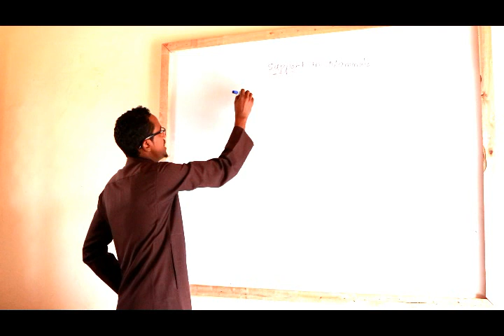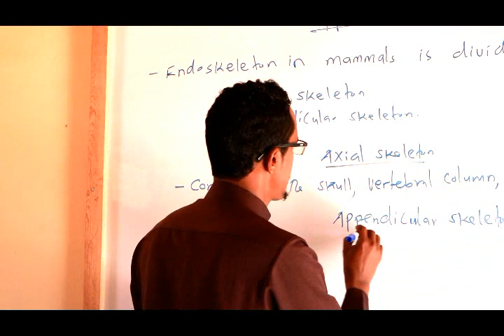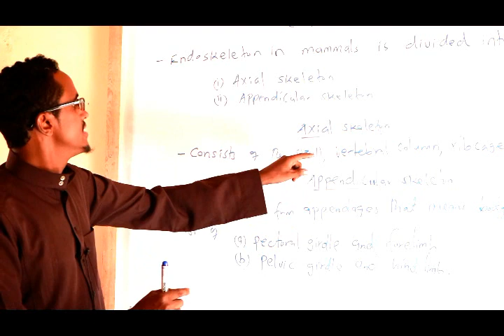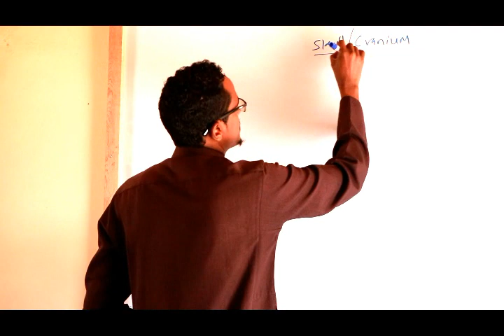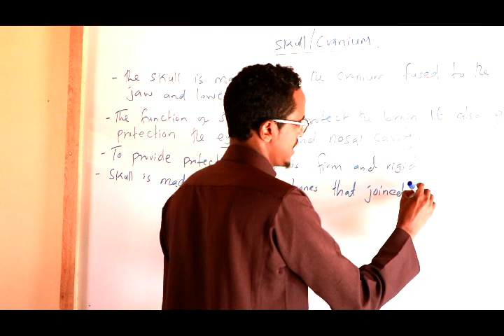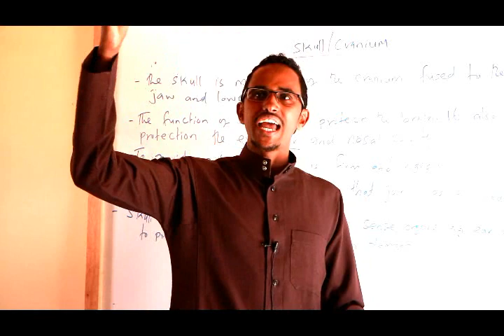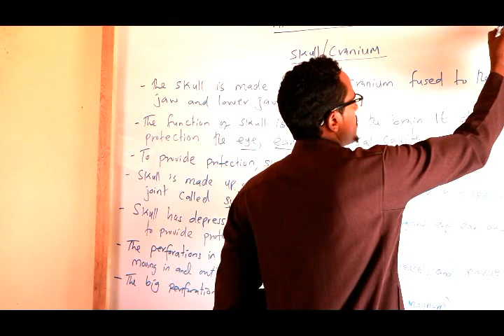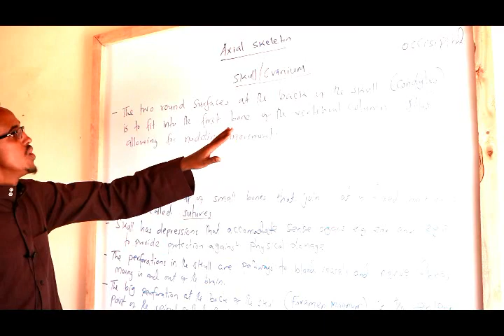PARTS OF ENDOSKELETON